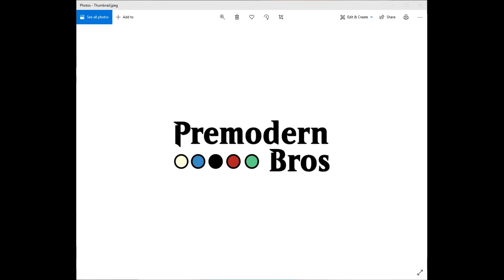Episode 2: Fringe Cards & UWB Stiflenought Deck Tech